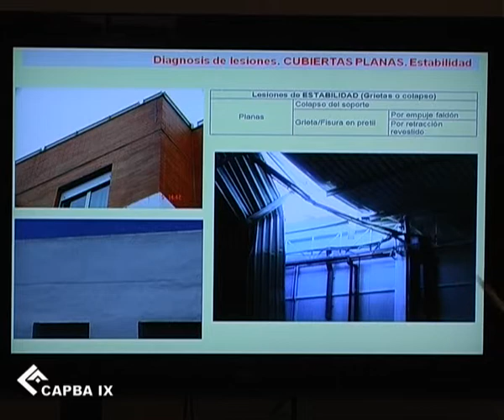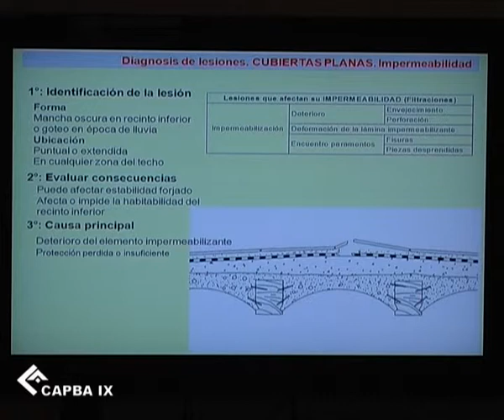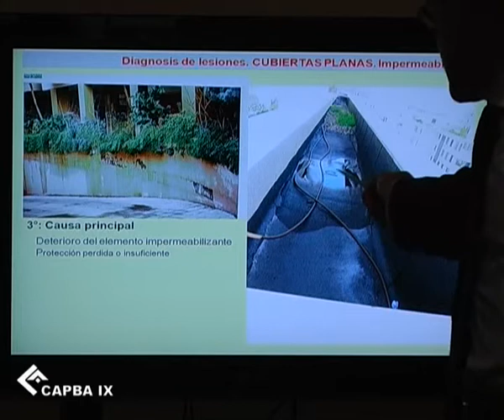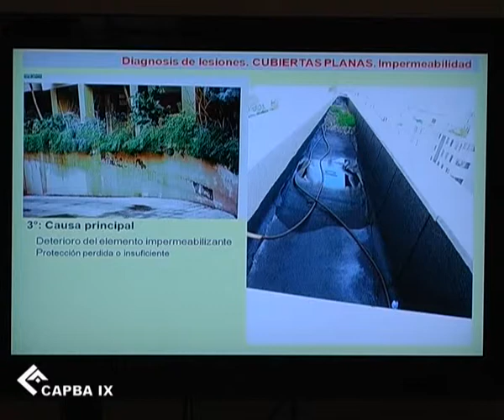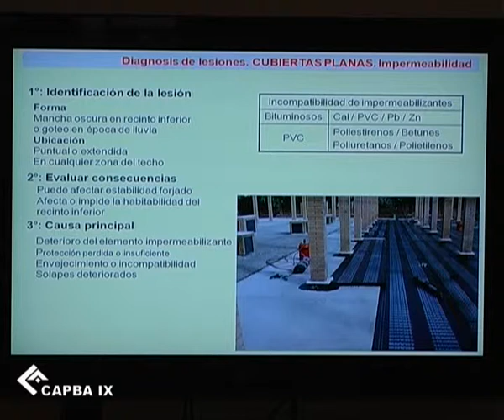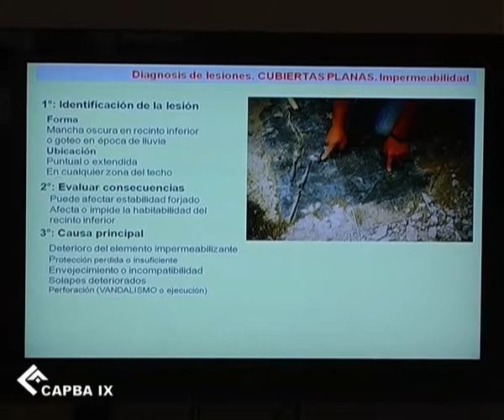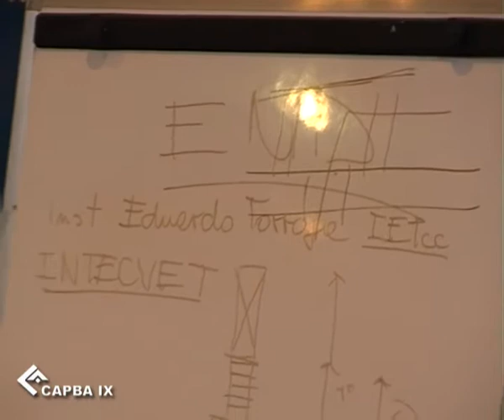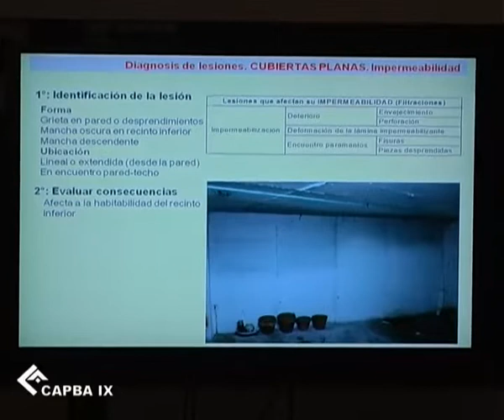2012 08 21 Curso Patologías Arq Enrique Soler 02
Seminario Internacional Introducción a las Patologías.
Institución Organizadora: Colegio de Arquitectos de la Provincia de Buenos Aires, Distrito IX.